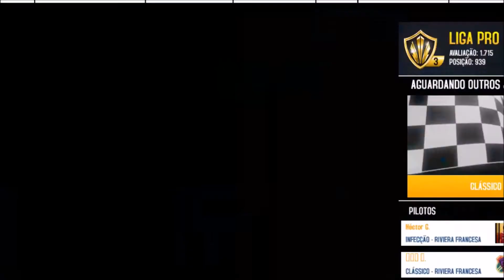Asphalt 8 - Multiplayer para o Chevrolet Impala 1967 Fase 4!!